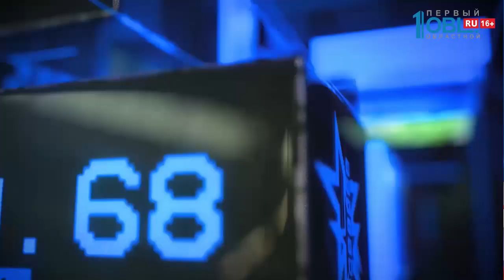Телеканал ОТВ запускает новое хоккейное шоу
О хоккее, политике и личной жизни. Медиахолдинг ОТВ запускает новое спортиное шоу «Свободный лёд». Программа, где можно обсудить все нюансы игры без купюр. Место, где схлестнутся мнения болельщиков и профессиональных экспертов. Обсуждения после которых изменится жизнь клуба. На съемочной площадке первого хоккейного шоу побывала Эльвира Хафизова.

Кухня хоккейного мира, тонкости игры и секреты мастерства. Новое шоу на телеканале ОТВ расскажет зрителям то, о чём так долго молчали. «Свободный лёд» не просто передача о хоккее, это трибуна, где своё мнение могут высказать не только эксперты, но и болельщики. Ведущий и автор программы «Свободный лёд» бессменный комментатор всех матчей Трактора — Константин Устьянцев. Он сам бывший спортсмен и о хоккее знает всё. Может понятно рассказать о сложных схемах. И объяснить принцип игры даже домохозяйке. Специально для шоу была создана новая студия. Всё стилизованно под ледовую коробку. В кадре клюшки, шайбы, скамейки запасных, имитация льда и даже настоящие хоккейные ворота в натуральную величину. Гости программы — легендарные хоккеисты, ветераны спорта и действующие игроки — это команда специалистов. Они будут сидеть на скамейке. Их оппоненты — диванные эксперты, расположанся в мягкой зоне. Из приглашённых — участницы группы поддержки, фанаты, медики и даже психологи. Какой он психологический портрет нового тренера? И что ждёт команду со сменой руководства? Премьера хоккейного шоу «Свободный лёд» в понедельник в 19:45 сразу после выпуска новостей.